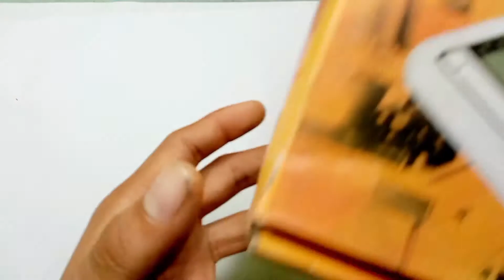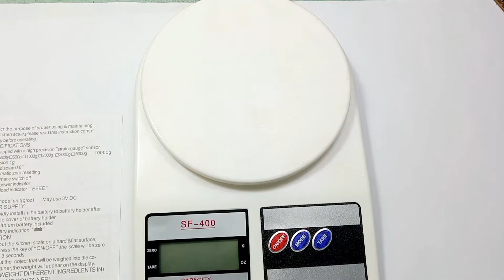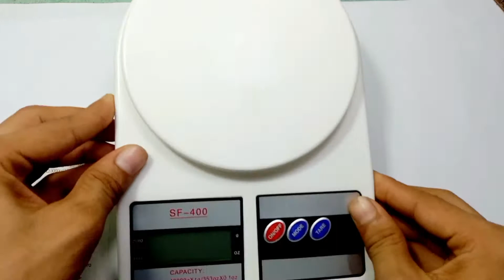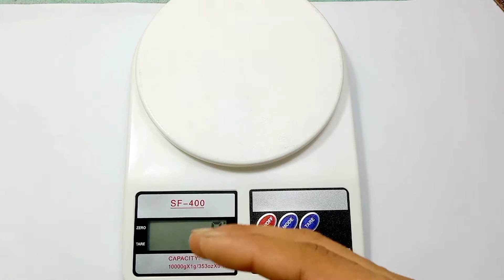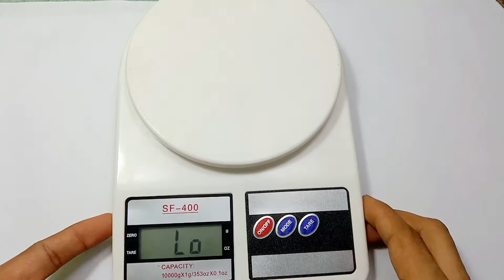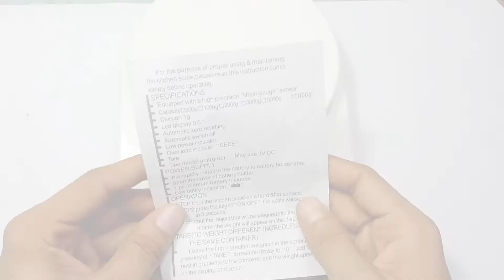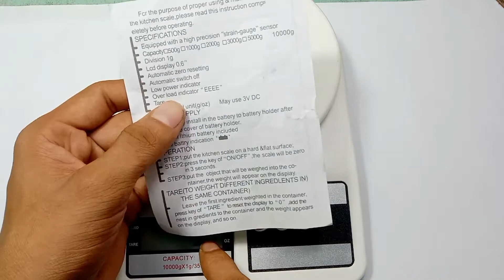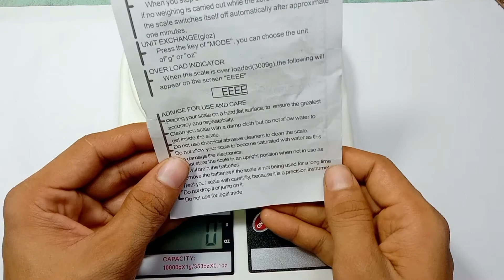২৫০ টাকায় সেরা ওজন মাপার মেশিন || Kitchen Weight Scale . || সর্বোচ্চ ১০ কেজি পজন্ত মাপতে পারবেন।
২৫০ টাকায় ওজন মাপার মেশিন।  Kitchen Weight Scale machine. Weight Scale Price in Bangladesh.